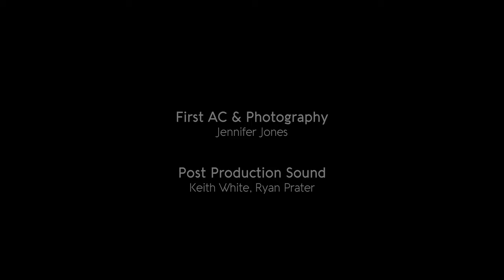Mar De Vida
"Mar De Vida" a freedive spearfishing film shot on location in Baja, Mexico. Follow international spearfishing guide Peter Correale as he explores the waters of The Sea Of Cortez and competes in the Blue Water World Cup spearfishing tournament.
Film by Red Tide Pictures